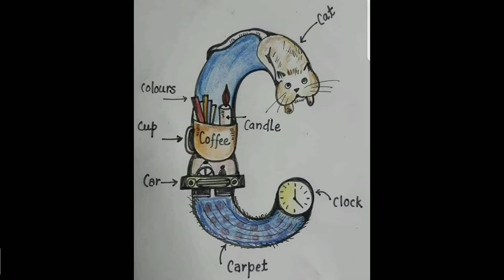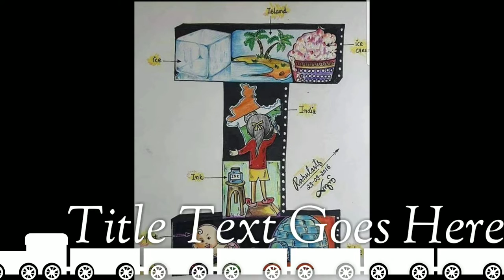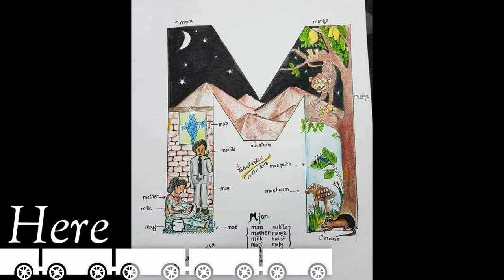Learn alphabet creatively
School news